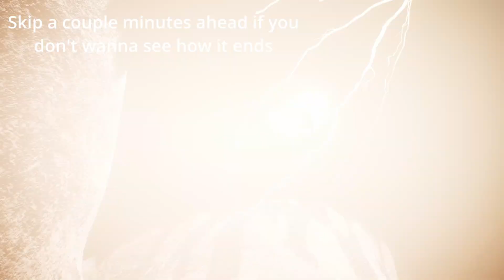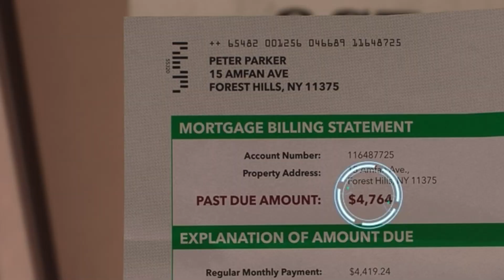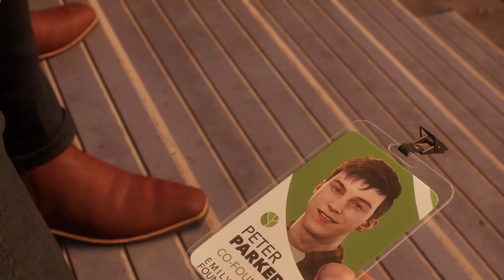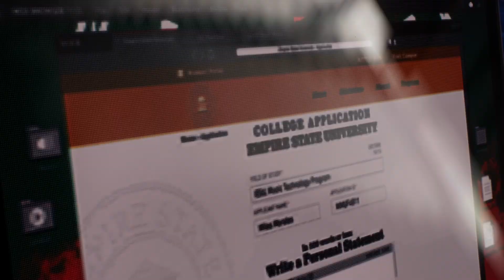THIS IS MY NEW FAVORITE GAME! | Marvel's Spider Man 2 - Part 1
Finally the long wait is over! The sequel to Marvel's Spider-Man is upon us and I can't wait to jump right into the exciting new adventures of Peter and Miles!
Been streaming and uploading the vods on my twitch